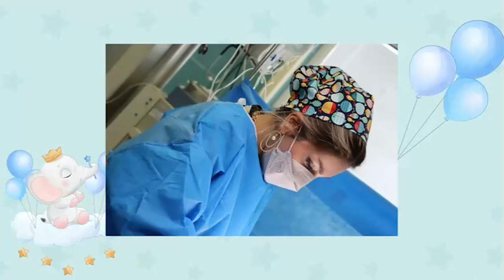زایمان سزارین در تهران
دکتر ندا حاجیها متخصص زنان زایمان و نازایی و جراح زیبایی زنان دارای بورد تخصصی از دانشگاه تهران.
راه های ارتباطی با دکتر ندا حاجیها سایت اینستاگرام شماره تماس: ۸۸۱۹۵۸۳۱-۰۲۱ نشانی مطب: تهران جردن (نلسون ماندلا)نبش کوچه آناهیتا پلاک ۱۸۲ طبقه ۴ واحد 13